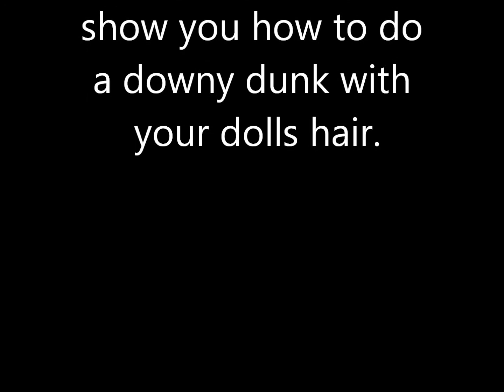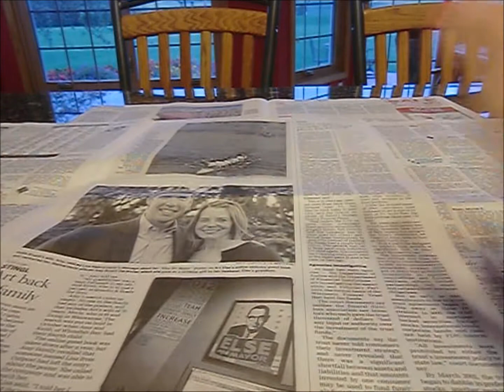How to do a Downy Dunk Part 1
I will show you the proper way to start a downy dunk for your dolls hair.